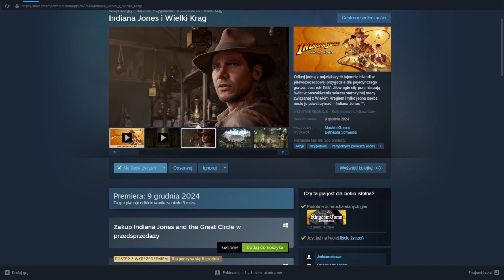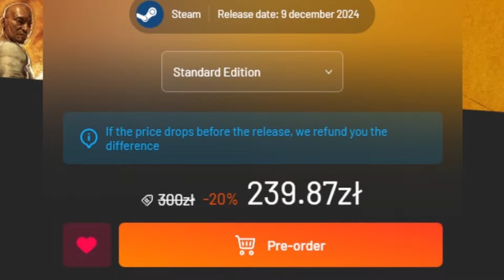Wielka Litwa | Crusader Kings III #1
Filmy=środa,sobota